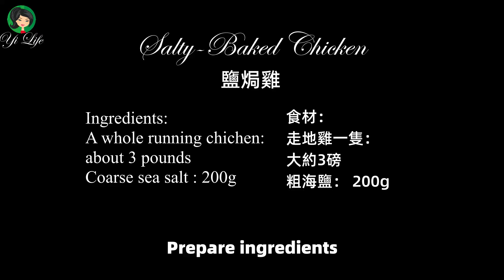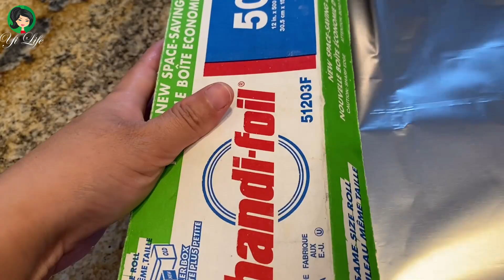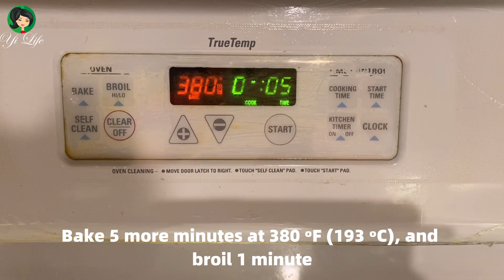Salty-Baked Chicken - Authentic Chinese Food | Ep058 【Yi Life】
Learn how to make a yummy and easy traditional Chinese food: “Salty-Baked Chicken”, an authentic Chinese food. The ingredients are simple, coarse sea salt and chicken. Salt the chicken for 90 minutes and bake 120minutes, a real easy how to step by step recipe, please try it.

⭐Ingredients:
►Running chicken about 3 pounds
►Coarse sea salt: 200g

⭐Recipe/Directions:
1 Salt the chicken, coat the whole body thoroughly with coarse sea salt, rest on a wire rack, salt the chicken for 90 minutes.
2 Flush away all covered sea salt, dry the outside of chicken with paper towels.
3 Preheat the oven to 350 ℉ (177 ℃).
4 Wrap the chicken with parchment paper, wrap with aluminum foil just outside the parchment paper.
5 Bake at 350 ℉ (177 ℃) for120 minutes. Bake 5 more minutes at 380 ºF (193 ºC), and broil 1 minute.
6 Remove from the oven. Enjoy!!!